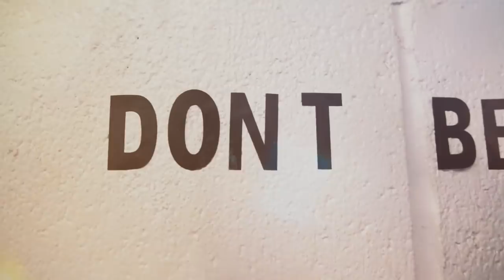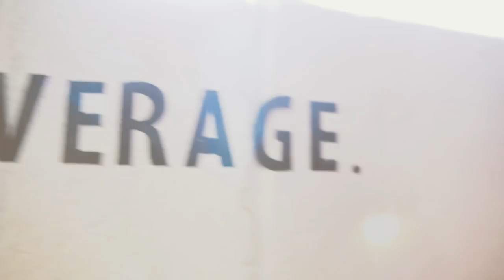Best Abdominal Exercise For Intense Six Pack Abs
Tired of ab exercises that just don't do the trick? In "The best abdominal exercise for intense six pack abs" you'll learn the exercise that gets our abs sculpted to perfection.